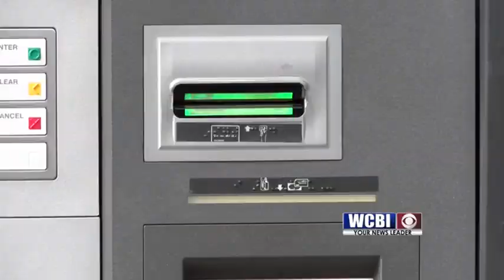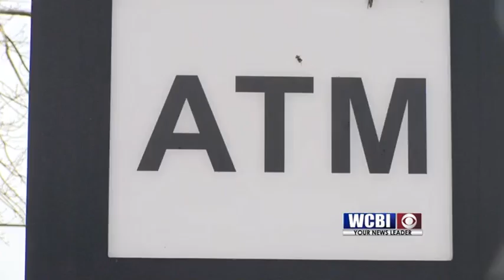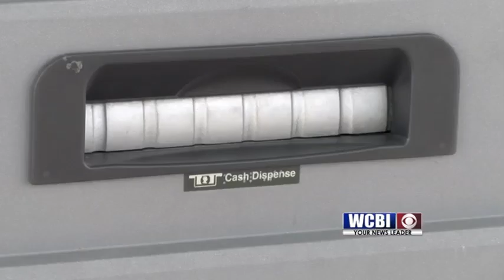Skimmer Scam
When people hear the words card skimmers most people think of gas station card readers. but the reality is people can get your information from multiple sources, including your bank's atm.